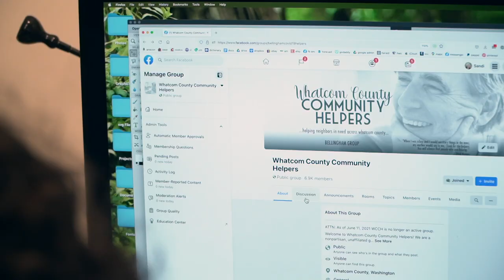2021 Peace Builder Awards: Creative Conflict Resolution Award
Sandi Heinrich, Whatcom County Covid-19 Community Helpers
For efforts to connect people across our community to meet basic needs during the pandemic.